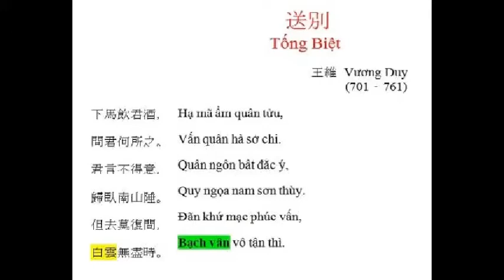I Am Bach Music Cat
Hello everybody, this is my debut on Youtube.
I am white, long-haired, and male.
I prefer beef flavour over salmon.